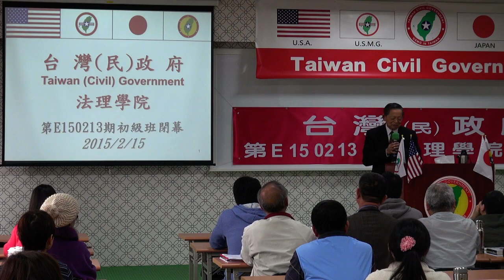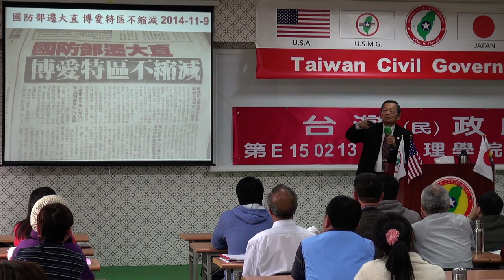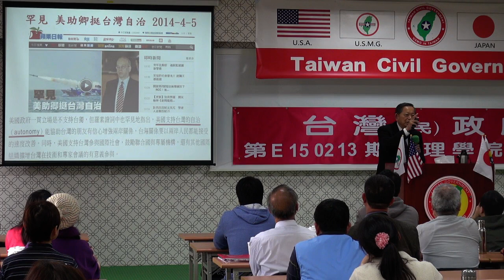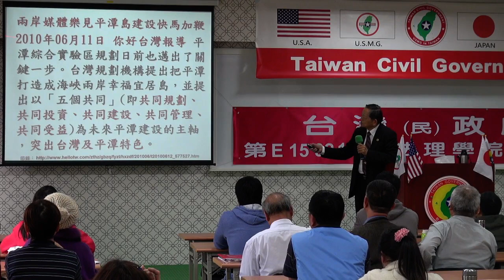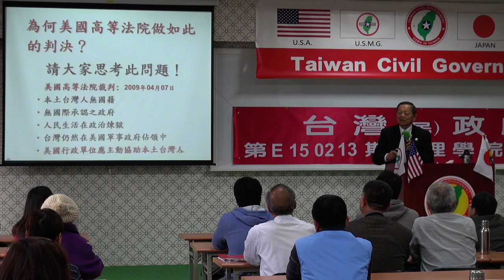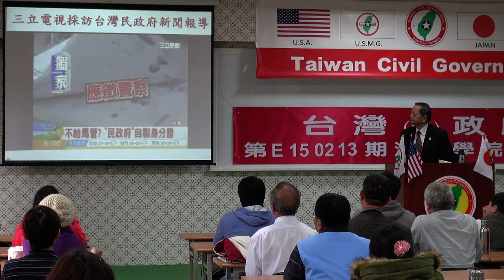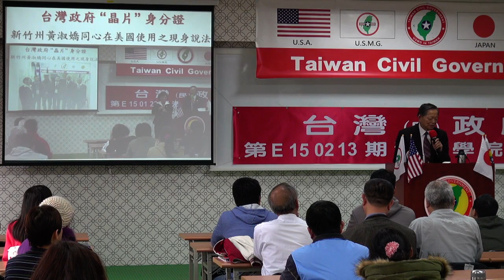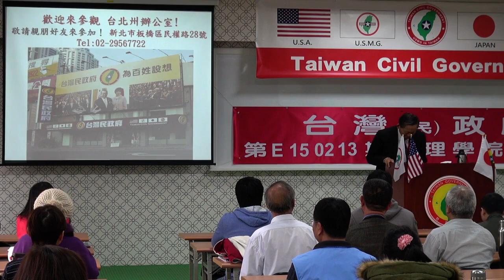150215-10-閉幕詞-張文彥-台灣民政府第E150213期法理學院初級班